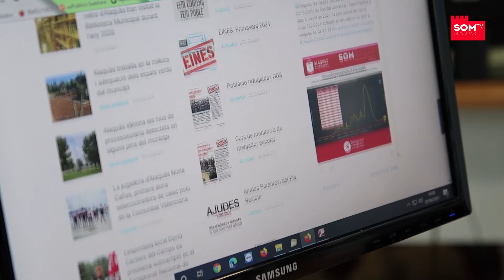Oficina d'Objectes Perduts d'Alaquàs.